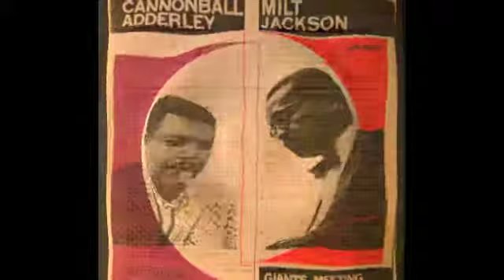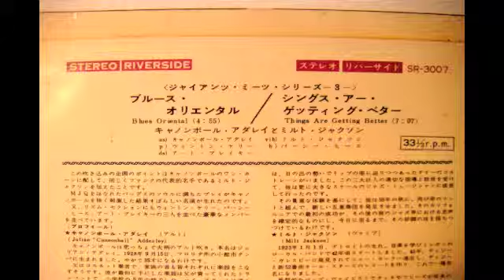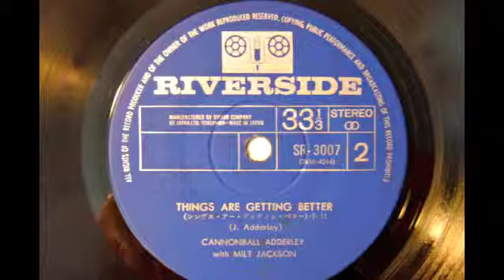Giants Meeting Side 2. Cannonball Adderley & Milt Jackson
Riverside EP SR-3007. Issued in Japan in the sixties.